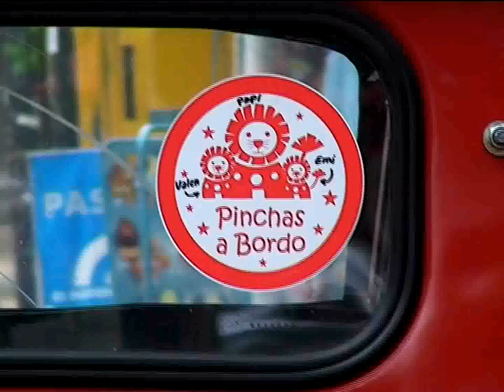RASTROJERO CAMPEÓN Eduardo Vidal: La Rastrujita tan sólida como el equipo, nota de Canal 5